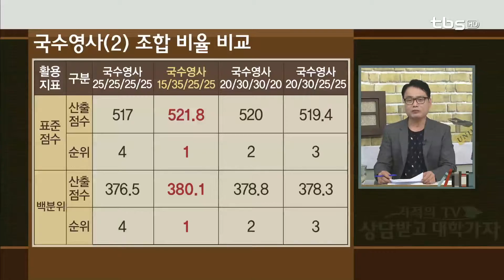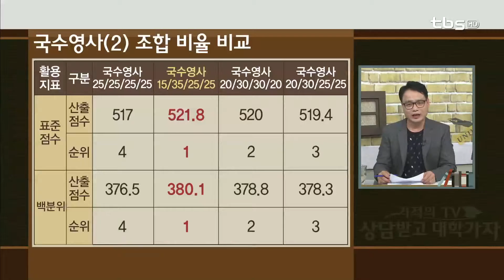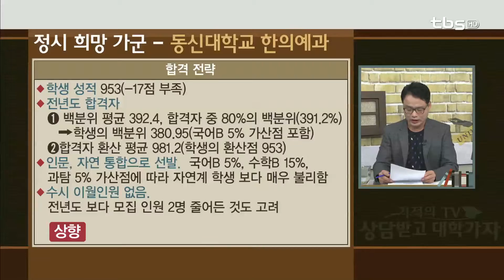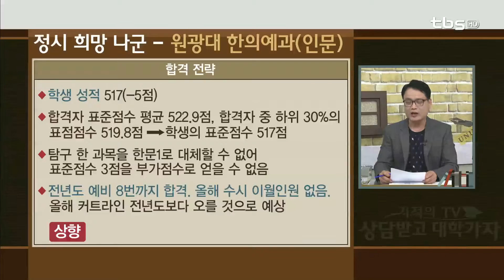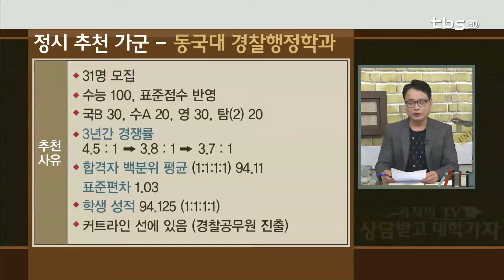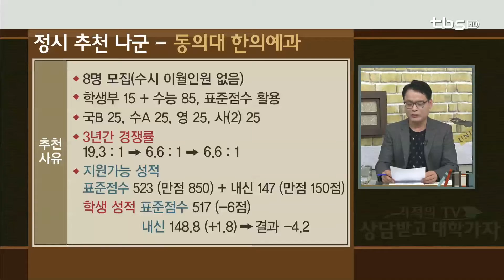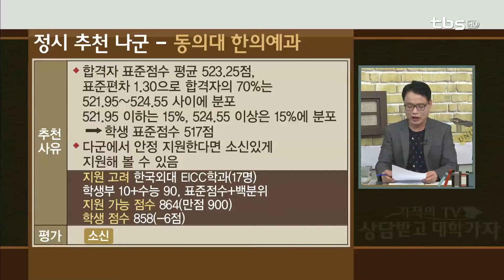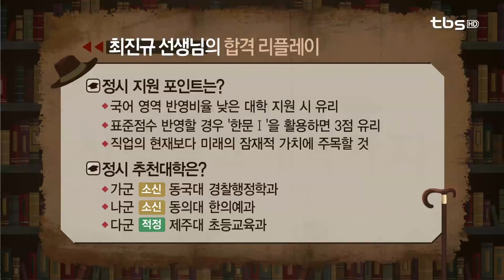정시상담(동신대 한의예과)_tbs 상담받고 대학가자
출연
정제원 선생님 - 숭의여고 교사
최진규 선생님 - 충남서령고 교사

내용
1교시
1. 정시 지원 포인트는?
- 국어 영역 반영비율 낮은 대학 지원 시 유리
- 표준점수 반영할 경우 ‘한문Ⅰ’을 활용하면 3점 유리
- 직업의 현재보다 미래의 잠재적 가치에 주목할 것
2. 정시 추천대학은?
가군: 소신 동국대 경찰행정학과
나군: 소신 동의대 한의예과
다군: 적정 제주대 초등교육과